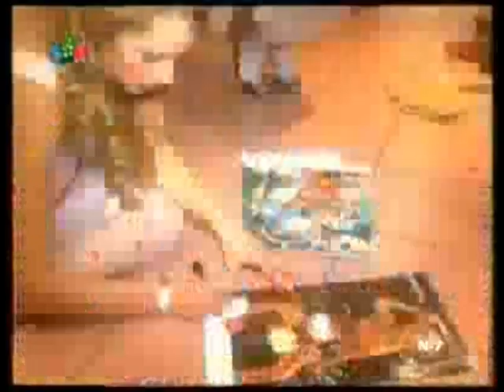2010 m. Vakaro zinių kalendoriaus pristatymas/ 2010 Vakaro zinios calendar presentation @ Pacha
Reportazas is laidos "Kakadu"